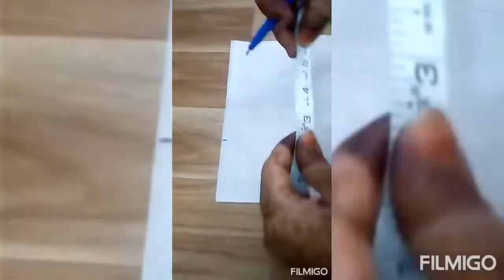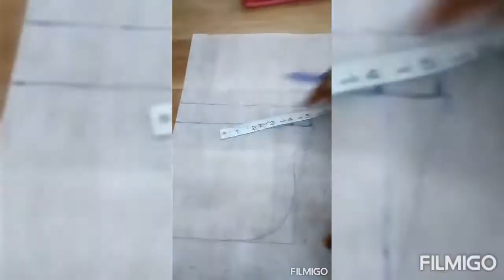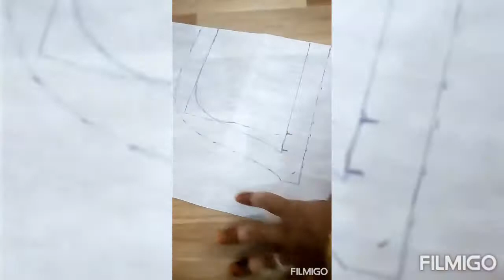trendinggirls$girls trends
beautifulneck designs,girls trends fancy dress designs just trick&ideas diycraftideas cutegirlsdress designs##